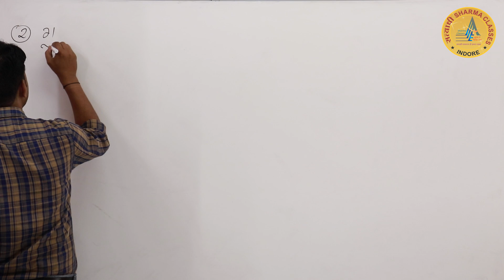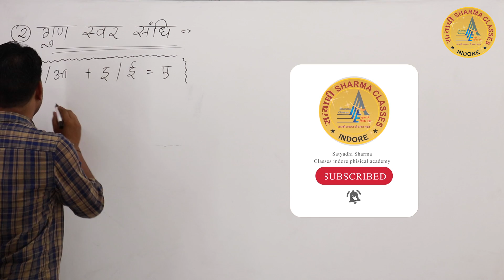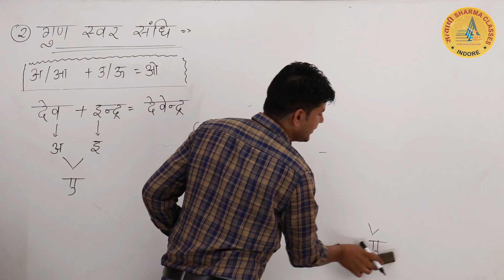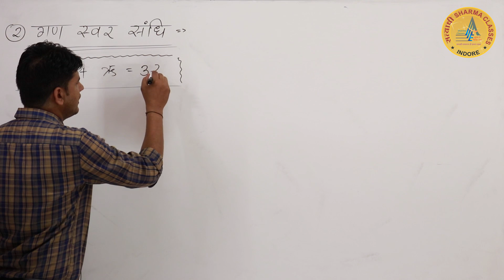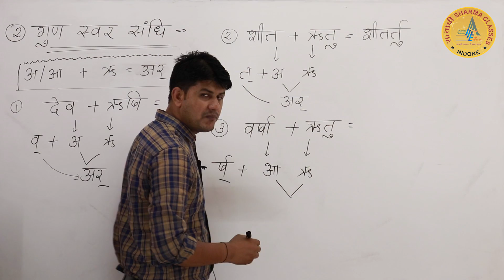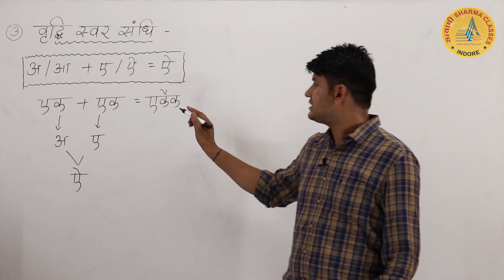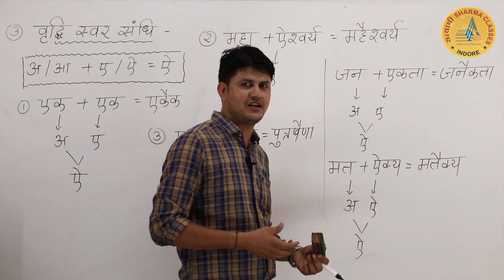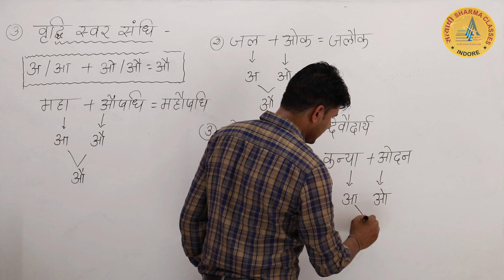sandhi prakran part 2/gun svar sandhi/ गुण स्वर संधि स्वर /sandhi ke prakar/svar sandhi ke bhed